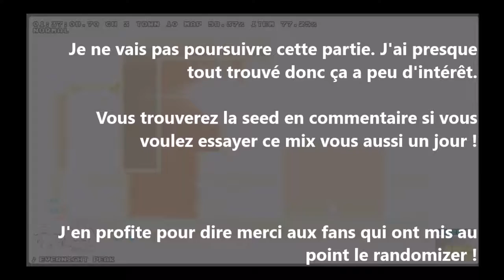Random-ribi FINAL L’œuf ou la loop ?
Je joue à Rabi-ribi en mode random, et je dois dire qu'on touche au but ! Il ne me reste qu'un oeuf à trouver, et une zone que je n'ai pas du tout explorée... Plurkwood. Normalement l'oeuf sera facile à trouver !

C'est le dernier épisode de Random-ribi... La partie totale m'a pris 1h36 (pour trouver les oeufs, pas finir le dernier chapitre). J'ai trouvé que le mélange aléatoire des items était intéressant : pas trop difficile puisqu'on trouve vite la carrot bomb et le marteau, mais tout de même un peu résistant pour les derniers items.

Je vous mets la seed si vous souhaitez reproduire le mélange aléatoire afin de le jouer vous-même. J'ai beaucoup spoilé, mais d'ici quelques jours vous aurez oublié !

Voici la seed : oY6DGSjAen1Y3Cqo

Pour info :
Difficulty: MEDIUM (4.12)
Number of eggs: 5

Si vous n'avez pas le mod random installé (votre jeu est antérieur à la version 1.85), vous pouvez tester quand même le set en remplaçant directement dans votre dossier Rabi-Ribi les maps du jeu par celles disponibles dans le lien ci-dessous. Mais pensez à sauvegarder les maps d'origine du jeu sinon vous allez les perdre !

Bon jeu à tous et un grand bravo aux gens qui ont travaillé dur pour créer ce randomizer !